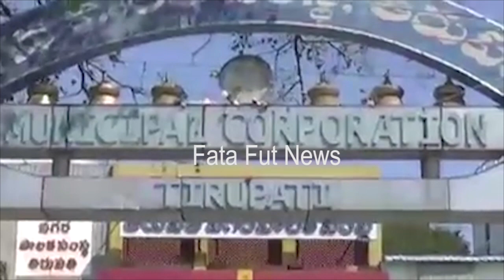టీడీపీ ఎమ్మెల్యే సుగుణమ్మను వైసీపీ నేత‌లు ఎలా బెదిరించిచారో చూడండి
Watch#